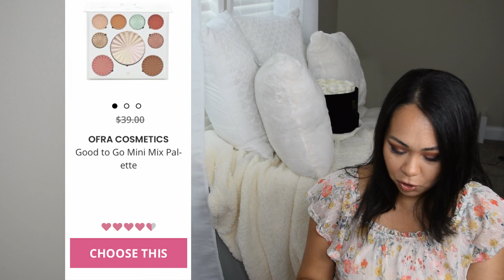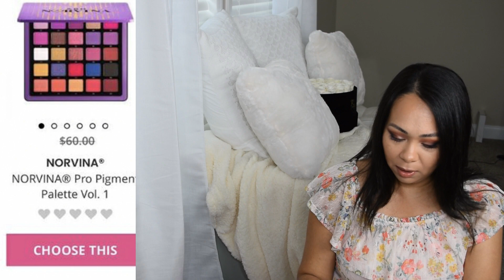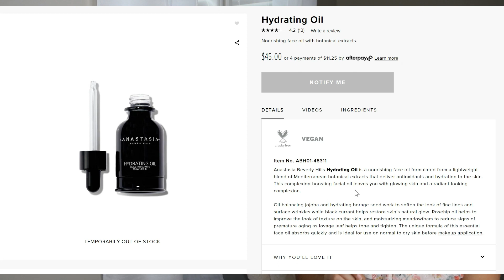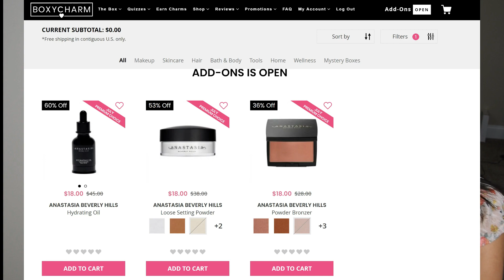Boxycharm July 2021 Choice | Premium ABH Takeover Box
Boxycharm July 2021 Choice
Boxycharm Premium ABH Takeover Box July 2021

Boxycharm July Choices will open on Monday, June 14th

See a complete list of the choices for June boxes - (link will take you to my website)

Enter Codes: CELEBRATESKIN or DAZZLINGEYES

(Note Free item may vary)

I hope you enjoy it done with much love. 💜😘👍😍

Thank you for your support.. Have a Blessed Day..

Iphone Clear Case